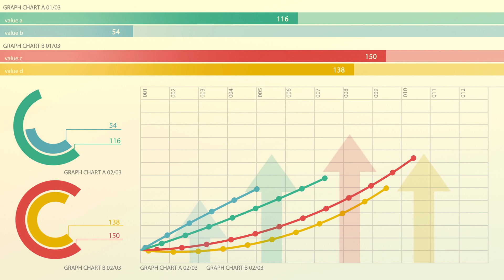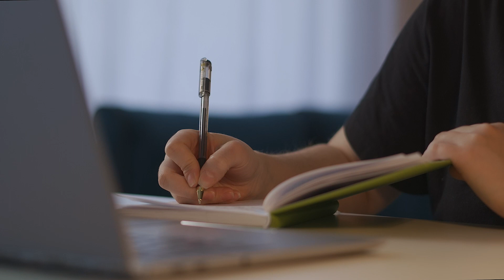MARKETING ANALYTICS & MEASUREMENT SPECIALIZATION (Online Course taught by domain specialists)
Modern marketing is shifting towards Growth Marketing – the science of acquiring, engaging and retaining customers and driving real business growth. And as marketing changes the scrutiny on marketing spends has only grown. Measuring both the efficiency and effectiveness of marketing has become a key business imperative.

The ELEVES Marketing Analytics and Measurement online course will break down marketing measurement into a simple framework of Objective Setting followed by what to measure, how to measure and which metric to track. It will then go deep into different Marketing Analytics techniques that can be used for marketing measurement, with hands on exposure on platforms like Google Analytics & Analytics Edge.

Designed by domain specialists with deep insights in digital marketing strategy and analytics, this online course is a must do for anyone looking to build a career in marketing or analytics. It is also useful for anyone grappling with how to measure their digital marketing effectiveness.

Learn about different measurement techniques like - Multi Touch Attribution,  Testing & Experiment, Media Mix Modelling, Matched Market Tests etc from domain experts working in the field of Marketing Effectiveness Measurement

In the ELEVES Meaningful Marketing Measurement online course you will:
- Understand the role of modern marketing in the business cycle today
- Learn how to convert Business Objectives into Marketing and Campaign Objectives
- Get introduced to a comprehensive and practical Measurement Framework
- Learn about different attribution models - Single & Multiple Touchpoint Attribution (MTS)
- Learn about Media Mix Modelling (MMM) to establish the ROI of various marketing interventions
- Learn how to mount and run simple experiments and measurement protocols to keep improving marketing effectiveness
- Get an in-depth learning of Google Analytics & Analytics Edge - a modern analytics platform to aide measurement.